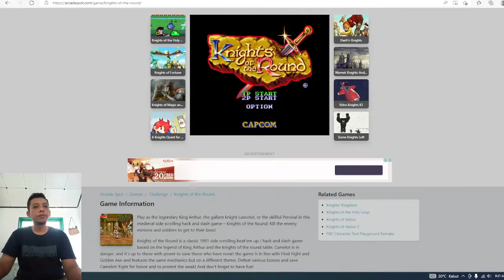Knight Of The Round Stage 4 Lancelot By RMW | arcade gameplay